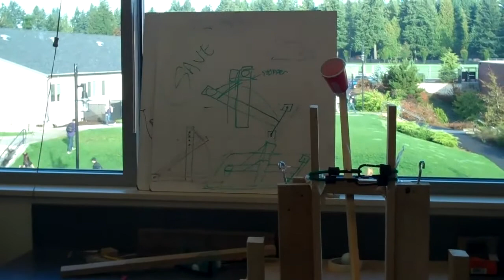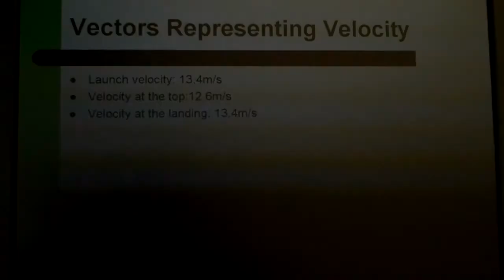Catapult Project for Physics Episode 2: The Launch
The finale of the catapult project, the launch and examples of the student explanation PowerPoints.